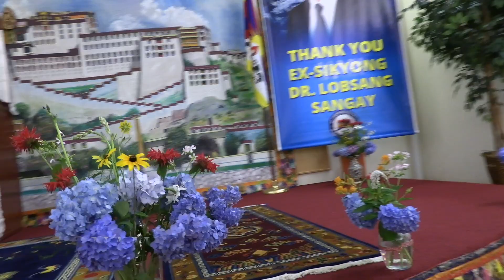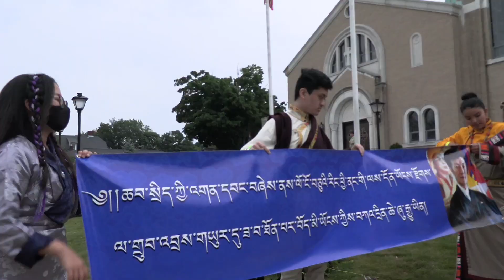JULY 6, 2021 DALAI LAMA BIRTHDAY PARTY || CT